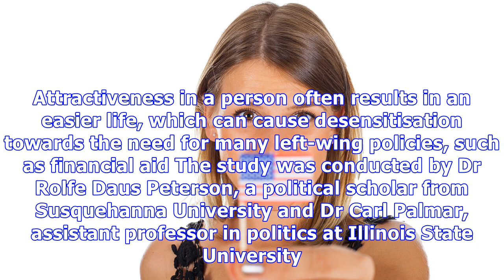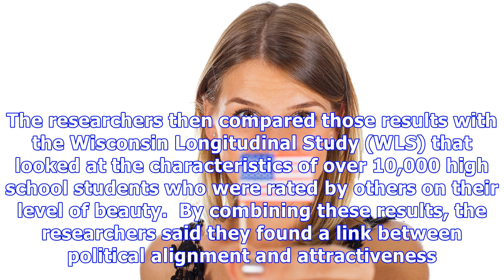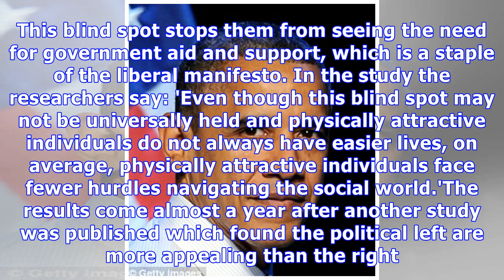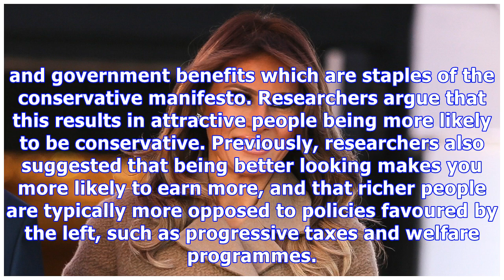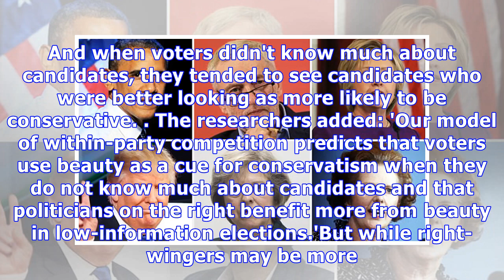Conservatives are more attractive than liberals, according to science